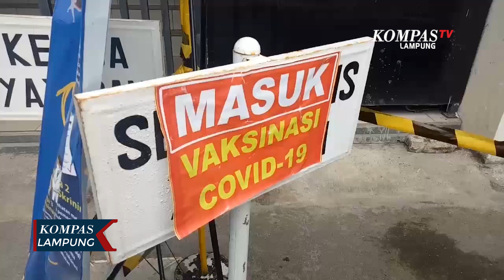Bandar Lampung Siap Vaksinasi Tahap Kedua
LAMPUNG, KOMPAS.TV - Rabu (24/2) malam, vaksin Covid-19 tahap dua kembali didistribusikan ke sejumlah daerah, salah satunya di Provinsi Lampung.

Total 14.820 vial atau 148.200 dosis vaksin tiba di Lampung dengan pengawalan dari TNI dan Polri.

Dari total jumlah vaksin, Kota Bandar Lampung menerima 32.500 dosis. Menurut rencana target penerima vaksin diprioritaskan pada lansia dan tenaga kesehatan.

Prioritas selanjutnya adalah ASN, TNI, Polri, dan awak media.

Kepala Dinas Kesehatan Kota Bandar Lampung, Edwin Rusli mengatakan lokasi vaksinasi akan digelar disejumlah tempat, seperti di Fasilitas Kesehatan, Puskesmas dan rumah sakit, serta memanfaatkan lokasi terbuka seperti lahan parkir di kantor pemerintahan.

Sementara jadwal vaksinasi akan dilakukan dalam waktu dekat, menyesuaikan persiapan dari petugas kesehatan.